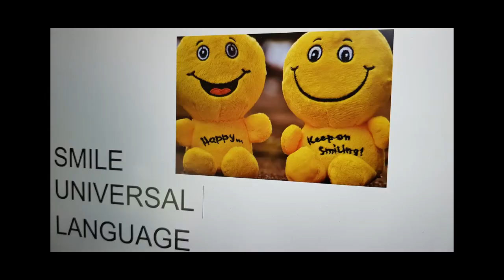What is your next destination? Great tips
In this video tips to choose your next destination from culture till nature.